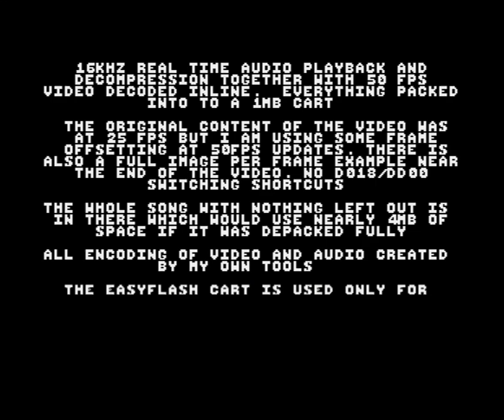Sabrina 2020 by Algotech. (Ultimate64 + REAL 8580 SID)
NOTE from Algotech in pouet:
16khz sample playback with a more optimised ssdpcm2 audio decompressor. The whole song is there with not a single piece missed out
50fps video update (not partial). frame sizes range from 240bytes to 1k a frame. As the source video content was 25fps, i am using frame trailing and offset changes at 50fps. (There are some sequences later on that are running at individual frames per frame update